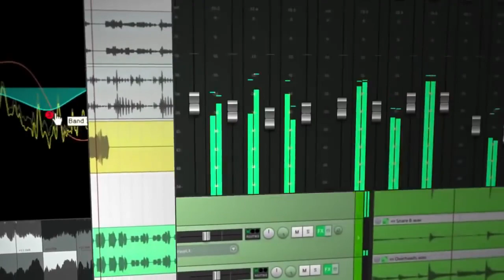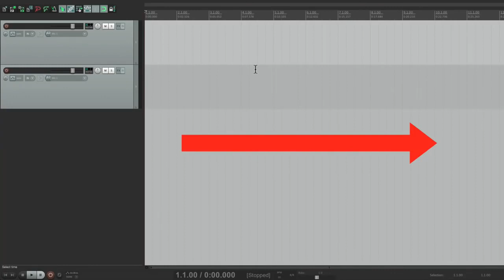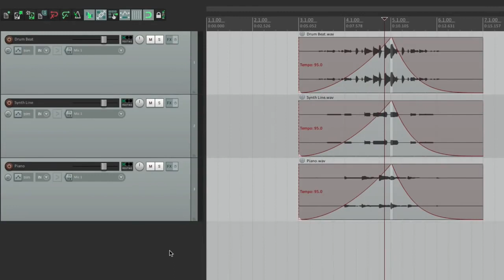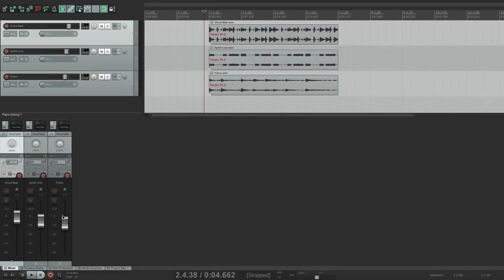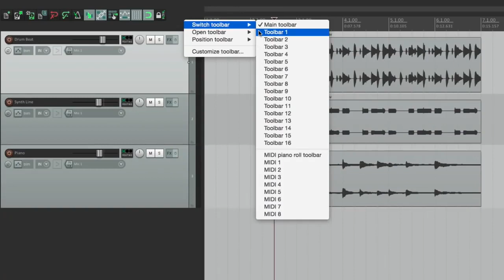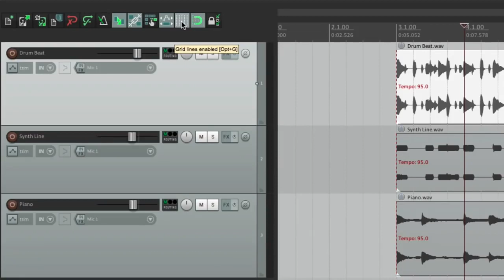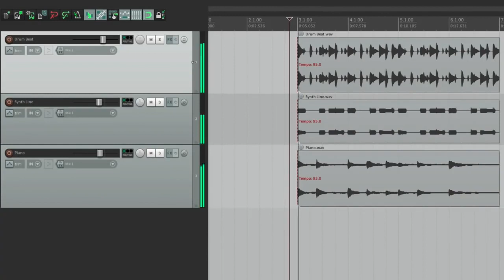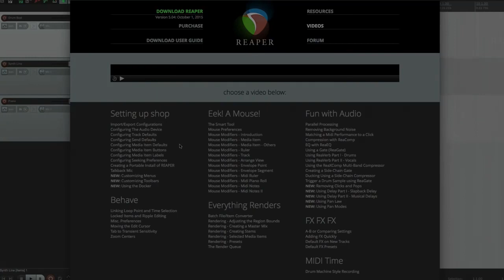Все о REAPER 5 1 Вступление